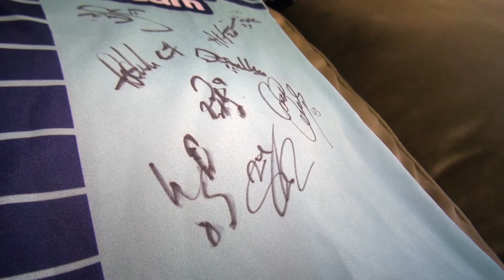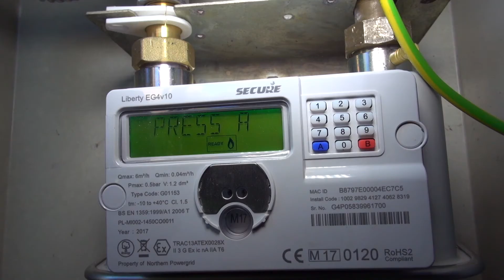Surprise Wycombe Wanderers FC Meter Install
As part of our partnership with Wycombe Wanderers FC, one of our customers and Wanderers fan, Mr Voakes was chosen for a surprise guest to attend their home for a dual fuel smart meter install. First team Manager Gareth Ainsworth attended the install with one of our engineers to discuss the all things Wanderers past & present, Gareth’s vision for the season and of course, the benefits of being a Utilita customer. The customer, Mr Voakes, mentioned his entire family are Wycombe Wanderers fans and regularly attend Adams Park.